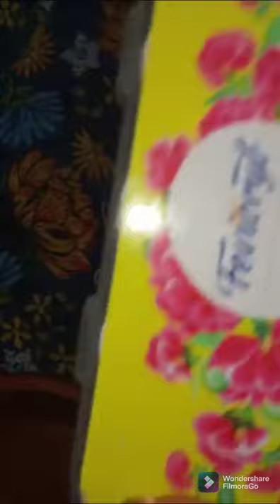Lamp painting🪔🎨 ll Arabic design ll karthigai deepam painting ll unique forever me ❤️ ll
lamp painting for karthikai deepam 🪔 ll